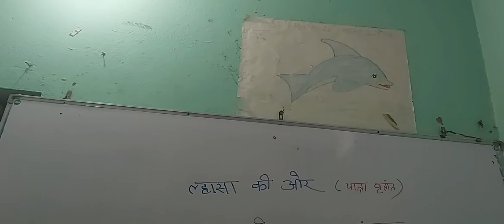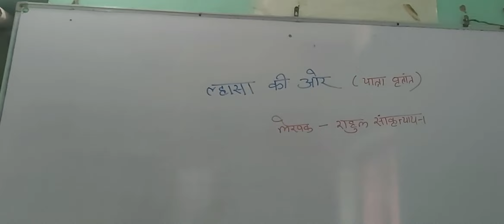Class 9 hindi chhitij, lahasa ki aur